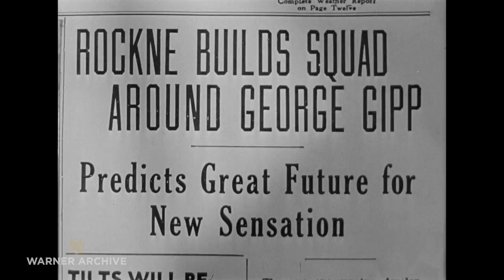Meet George Gipp | Knute Rockne: All American | Warner Archive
Knute Rockne: All American (1940)

In 1892, Lars Knutson Rockne leaves Norway for America, in search of a better life for his family. The Rockne family settles in Chicago, where little Knute becomes fascinated by football. Years later, now grown to manhood, Knute finally saves enough money to enroll in Notre Dame, where he excels in chemistry and football. With his roommate Gus Dorais, Knute develops the famous football strategy of the forward pass and defeats the Army team.

Directed By Lloyd Bacon, William K. Howard
Starring Pat O'Brien, Gale Page, Ronald Reagan